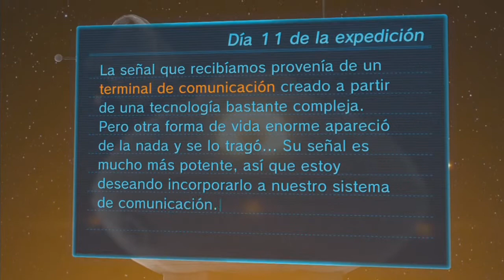Wii U Pikmin 3 Capitulo 10: "El Tercer jefe"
Que onda topoyiyos les dejo el capitulo 10 de Pikmin 3, me ausentare el dia 26 de diciembre pero el siguiente capitulo lo subiran por mi, si te ha gustado el video deja tu like comenta y suscribiros.